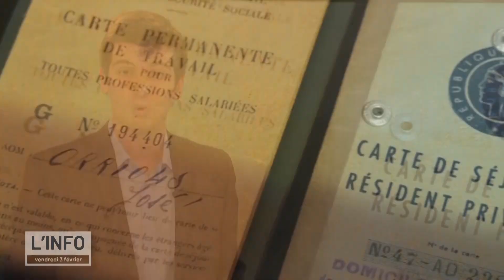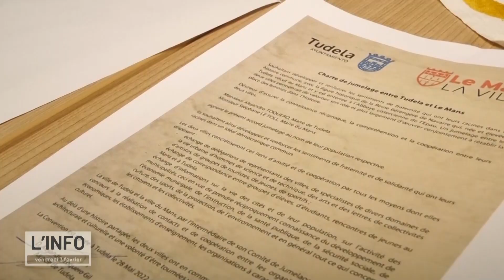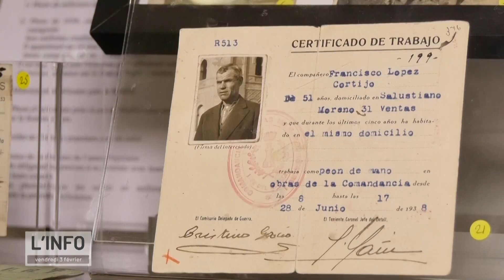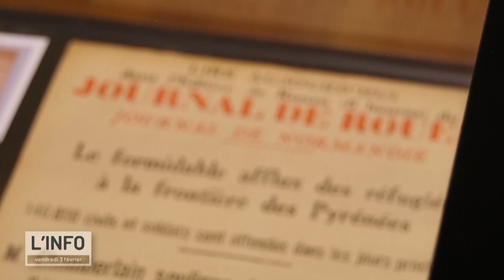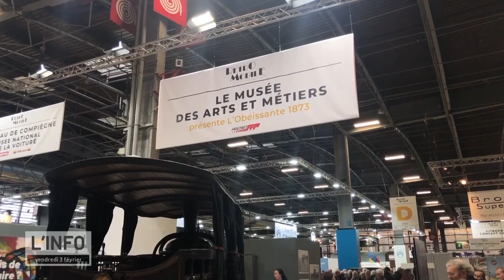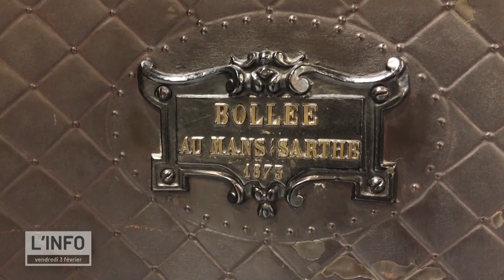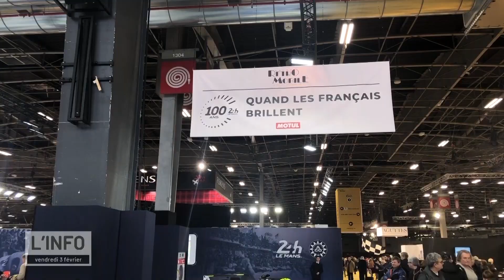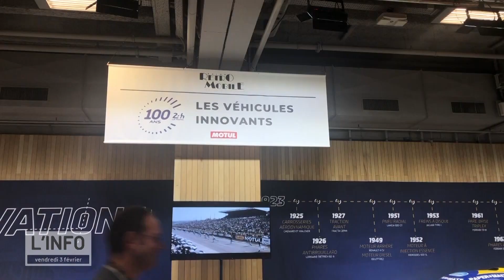Au Quotidien - L'info du vendredi 3 février 2023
Au sommaire de votre journal du vendredi 3 février :

Direction l’ Espagne. Depuis un an, Le Mans est jumelée avec la ville de Tudela. L’association Amig@s souhaite faire connaître ce lien aux origines très anciennes.

L’Espagne à l’honneur aussi aux Archives départementales avec cette exposition consacrée à la guerre civile espagnole jusqu’au 6 mars 2023.

Puis en fin de journal, on vous emmène au salon Rétromobile à Paris où le centenaire des 24 Heures du Mans a bien évidemment toute sa place !